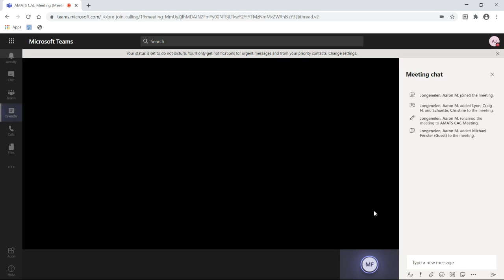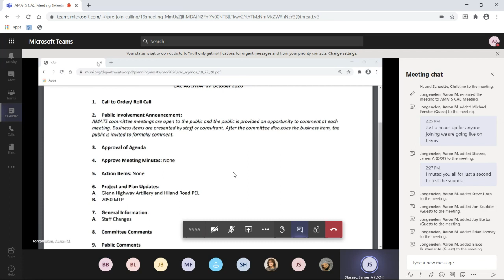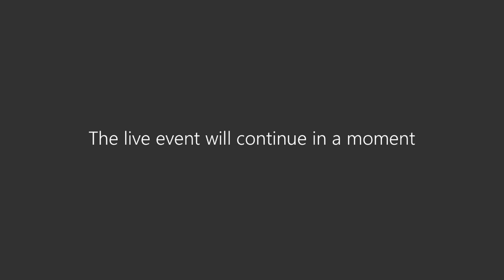Community Advisory Committee - Q4 2020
The October 2020 Citizens Advisory Committee Meeting